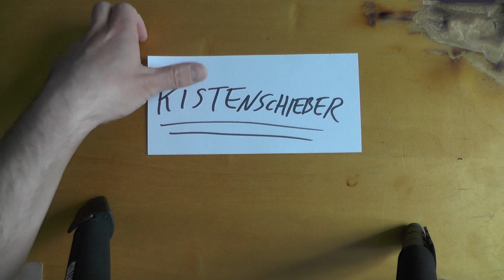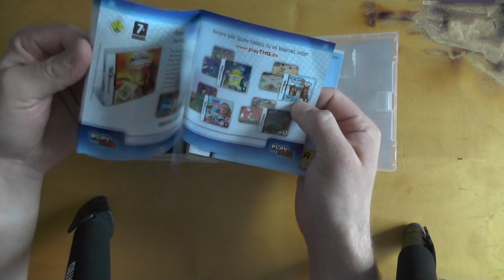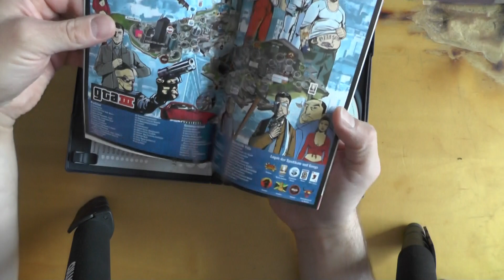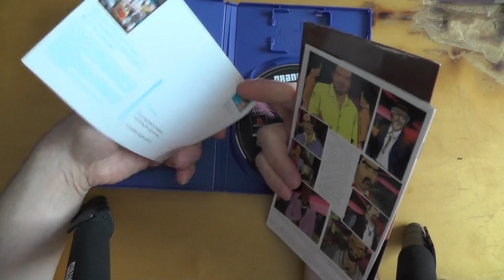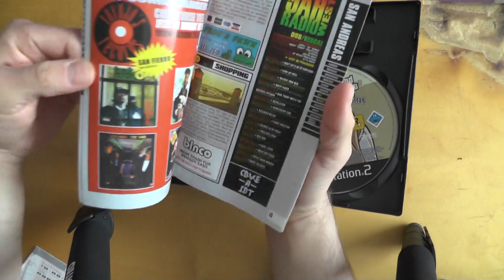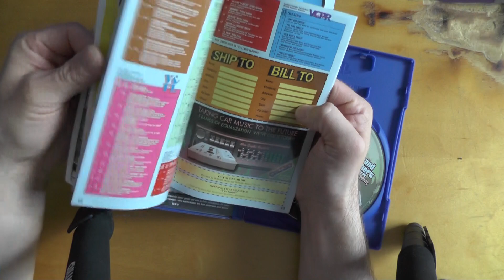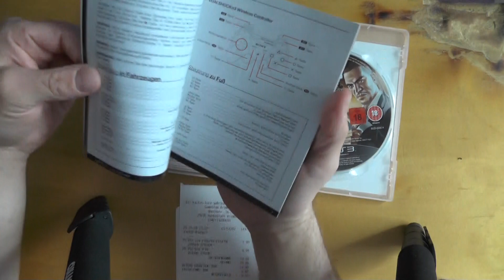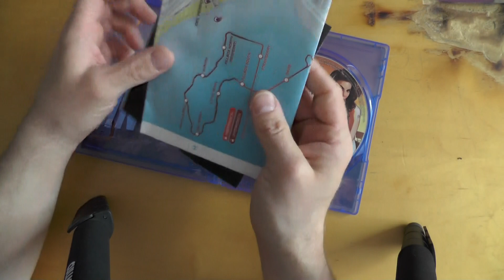Reaktion auf BacktothePast fast Kauf von GTA Vice City .Was muß drin sein in den Game Hüllen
Was sollte in GTA Game Hüllen drin sein damit die Komplett sind? Der Liebe BacktothePast (Klaus) hatte in einen seiner Letzten Videos fast ein GTA Vice City Gekauft,gut das Er es liegen gelassen hat.Da kam mir die Idee ein Video zu machen was so in den GTA Game Hüllen so drin sein Sollte.